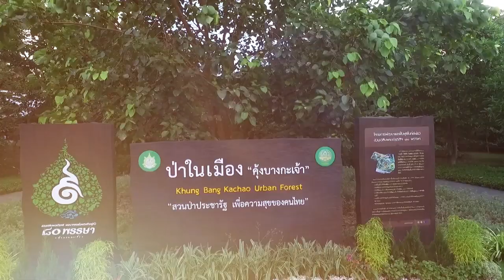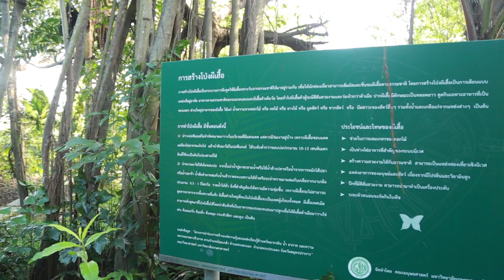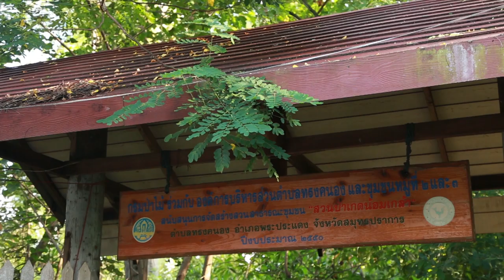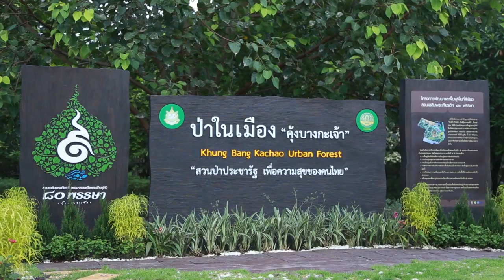บางกระเจ้า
บางกระเจ้า 03/12/2018